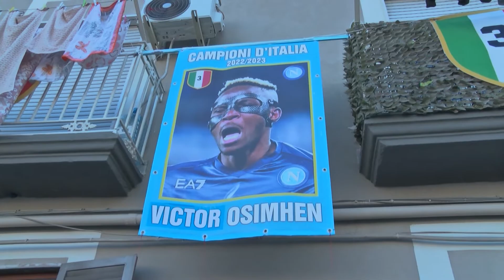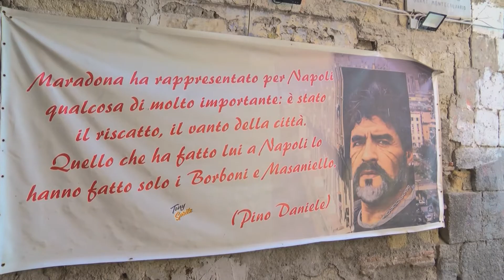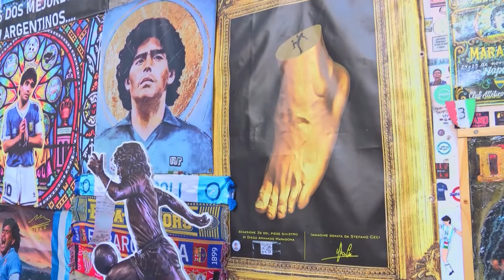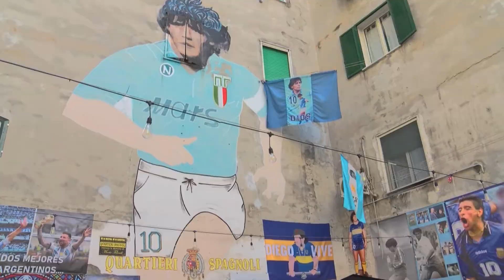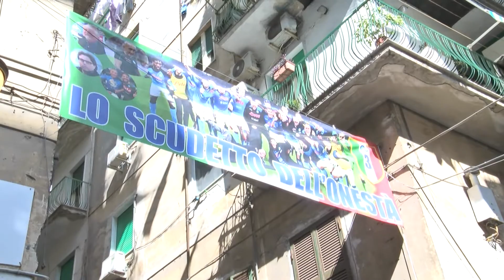Festa Scudetto a Napoli già iniziata, il viaggio ai Quartieri Spagnoli e nel cuore della città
Festa Scudetto a Napoli già iniziata, TAG24 vi porta a scoprire come la città si sta preparando al trionfo tanto atteso.